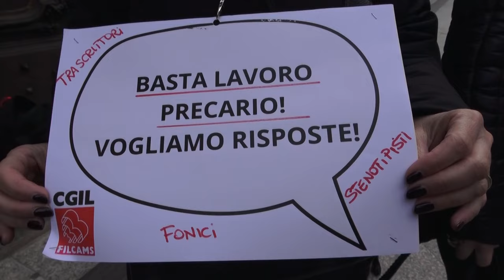Sassari. Sciopero nazionale di fonici, stenotipisti e trascrittori forensi 18 01 24